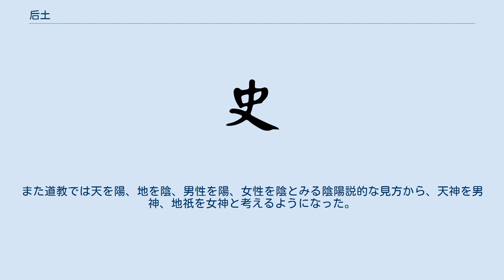后土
后土（こうど）は、四御の唯一の女神であり、中国道教の最高位の全ての土地を主宰する地母神。
大地山川・陰陽と生育を司る墓所の守り神であり、主に女性や死は陰と位置づけられる事から、墓所の神は女神となった。
城隍神や土地爺と共に土地の守護神の一種に位置づけられていた。
 大地を司る女性神で、古代の土地崇拝と関係があり、民間では俗に「后土娘娘」と呼ばれる。
宋の真宗大中祥符5年（1012年）7月23日には后土が「后土皇地祇」に、その後の仁宗には「承天効法厚徳光大后土皇地祇」に封じられた。
三清（玉清元始天尊、上清霊宝天尊、太清道徳天尊）を補佐する四御の一柱で玉皇大帝、紫微大帝、天皇大帝に次ぐ四番目の天帝として位付けられている。
「天神地祇」や「皇天后土」という言葉があり、天界は玉皇大天尊、地界は后土皇地祇が主である。
土地の神の中では唯一、女神とされているが、これは中国の自然哲学「陰陽五行説」の考えに基づき、男女と生死はそれぞれ陽と陰に分けられるとされている。
五行思想それぞれに神を配し五行を司る神（五佐）であり、木の神は句芒・火の神は祝融・土の神は后土・金の神は蓐収・水の神は玄冥。
方位を東西南北中央に分けるが、中央は土に通じるので、土の神でもあり、その帝は黄帝、その佐は后土、その獣は黄竜。
遥か昔に神農の後裔・黄帝を補佐したとされる。
『玉匣記』によると后土娘娘の誕辰は陰暦三月十八日と記載されている。
 本来は男神であったが、後に地母神のイメージと混同されて女神と思われるようになった。
なお、「后」の字には王妃の他に男性の君主・帝王という意味もある。
また道教では天を陽、地を陰、男性を陽、女性を陰とみる陰陽説的な見方から、天神を男神、地祇を女神と考えるようになった。